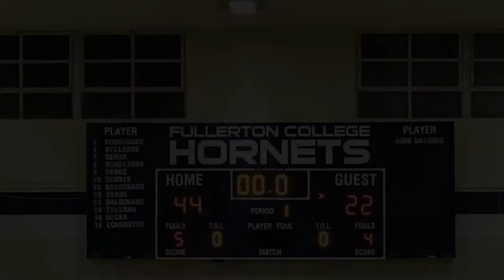Cali Rebels Middle School 1/28/17